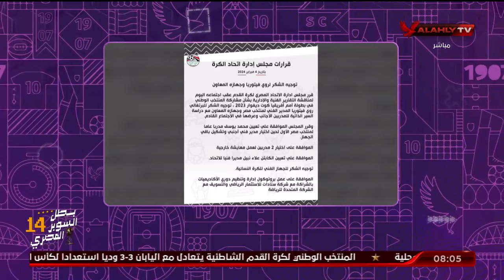هاني رمزي: يجب أن تكون قرارات اتحاد الكرة أكثر احترافية وبدون عشوائية.. وكل التوفيق للكابتن حسام حسن